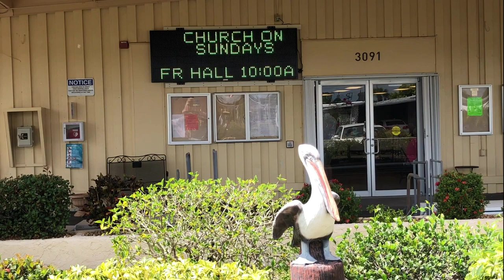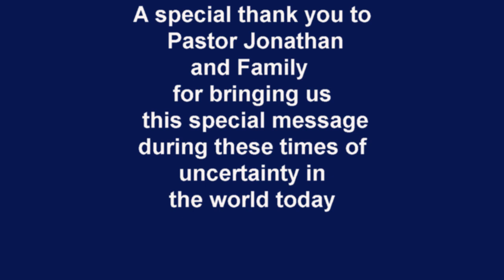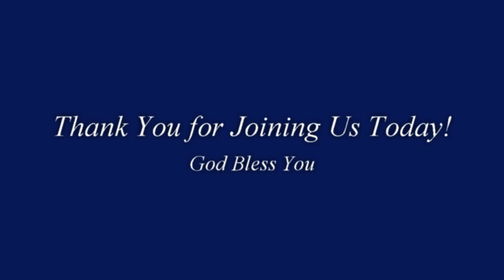TVC Worship June 14, 2020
"God Did It"  Genesis 1